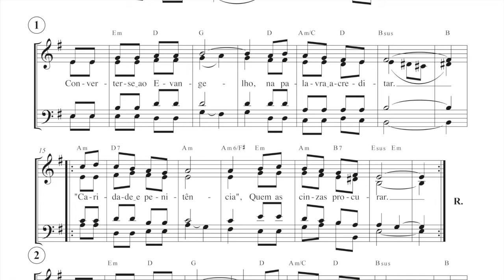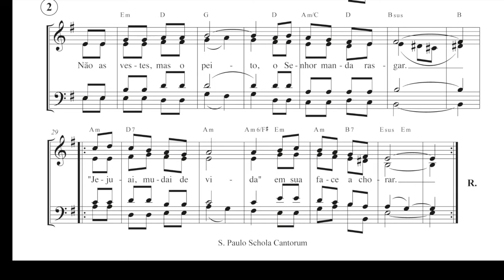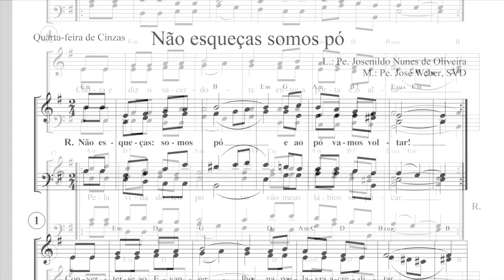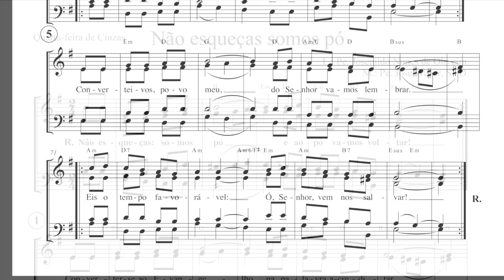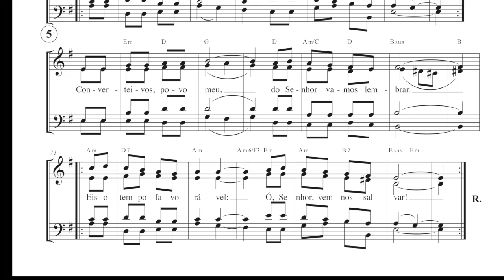Não esqueças somos pó Distribuição das Cinzas Pe José Weber, SVD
DISTRIBUIÇÃO DAS CINZAS
(L. e M.: Pe. José Weber, SVD)
Não esqueças somos pó – e ao pó vamos voltar!
1. Converter-se ao Evangelho, na Palavra acreditar. “Caridade e penitência”, quem as cinzas procurar.
2. Não as vestes, mas o peito, o Senhor manda rasgar. “Jejuai, mudai de vida”, em sua face a chorar.
3. Quão bondoso é nosso Deus, inclinado a perdoar. Quem dos males se arrepende, compaixão vai encontrar.
4. Chora e diz o sacerdote entre a porta e o altar: Pela vida do teu povo vão meus lábios suplicar.
5. Convertei-vos, povo meu, do Senhor vamos lembrar. Eis o tempo favorável! Ó, Senhor, vem nos salvar.